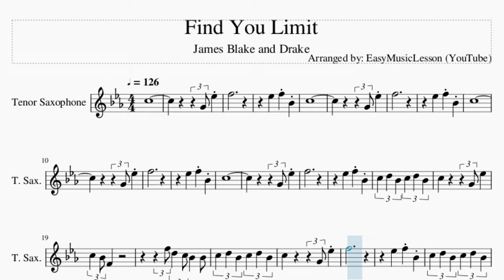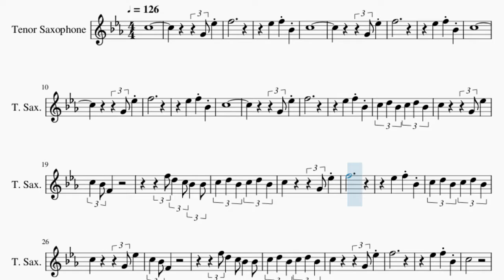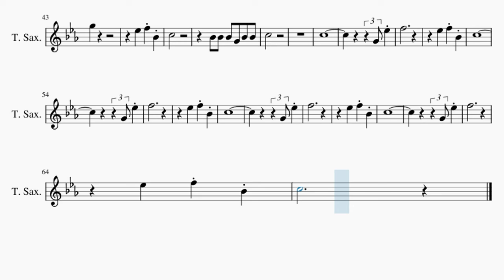Tenor Sax Sheet Music: How to play Find You Limit by James Blake and Drake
Comment and let us know how the videos have helped you. It keeps us going! :)Here is a sheet music/tab video on the song Find You Limit by James Blake and Drake on the tenor sax. A tenor sax sheet music arrangement which is transposed to notes that are easily played by tenor sax, for the song Find You Limit by James Blake and Drake.

EasyMusicLesson teaches you to play the your favorite instrument, through well-arranged sheet music so that you too can learn how to play Find You Limit by James Blake and Drake on the tenor sax as fast as you can. A tenor sax sheet music with backing tracks to help your play the song better.

Chords of Tenor Sax arrangement:
Bb Min   Db Maj   Eb Min   Db Maj   Eb Min   Ab Maj   Bb Min
Db Maj   Eb Min   Db Maj   Eb Min   Ab Maj   Bb Min   Db Maj
Eb Min   Db Maj   Eb Min   Ab Maj   Bb Min   Db Maj   Eb Min
Db Maj   Eb Min   Ab Maj   Bb Min   Db Maj   Eb Min   Db Maj
Eb Min   Ab Maj   Bb Min   Db Maj   Eb Min   Db Maj   Eb Min
Ab Maj   Bb Min   Db Maj   Eb Min   Db Maj   Eb Min   Ab Maj
Db Maj   Eb Min   Db Maj   Eb Min   Ab Maj

Melody notes of Tenor Sax:
C5
G4 Eb5
F5
Eb5   F5 Bb4
C5
G4 Eb5
F5
Eb5   F5 Bb4
C5
G4 Eb5
F5
Eb5   F5 Bb4
C5
G4 Eb5
F5
Eb5   F5 Bb4
C5 D5 Bb4 C5 D5 Bb4
C5       G4 Eb5
C5 Bb4 F4
F5 D5 C5 Bb4 Bb4
C5       G4 Eb5
F5
Eb5   F5 Bb4
C5       G4 Eb5
C5 Bb4 F4
C5       G4 Eb5
F5
Eb5   F5 Bb4
C5
Bb4 Bb4 Bb4 G4 Bb4 Bb4
C5
Eb5   F5 Bb4
C5
Bb4 Bb4 Bb4 Bb4
C5
Eb5   F5 Bb4
C5
F5 G5 G5   Eb5
G5
Eb5   F5 Bb4
C5
C5
C5
G4 Eb5
F5
Eb5   F5 Bb4
C5
G4 Eb5
F5
Eb5   F5 Bb4
C5
G4 Eb5
F5
Eb5   F5 Bb4
C5
G4 Eb5
F5
Eb5   F5 Bb4
C5